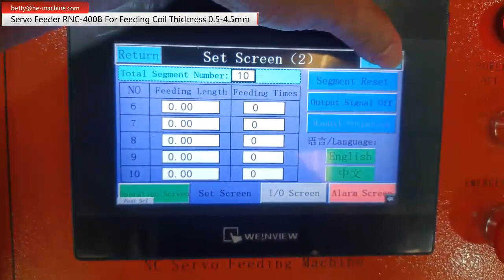The Servo Feeder RNC 400B For Feeding For The Customer In South Africa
The servo feeder RNC-400B is used for feeding the coil width max. 400mm and thickness 0.5-4.5mm.